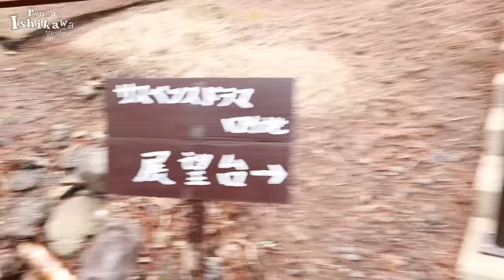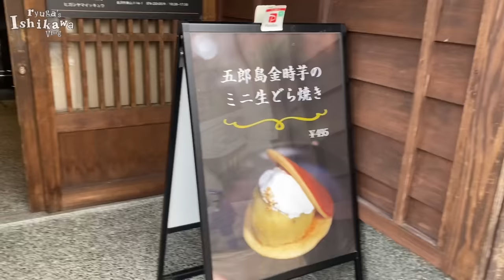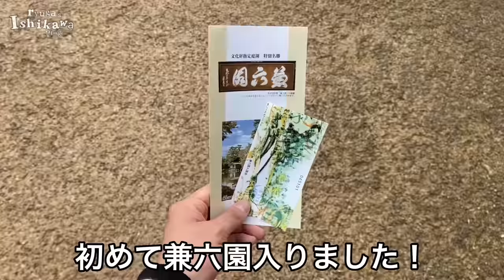【VLOG】おばあちゃんに会いに石川県金沢旅行！寒いけど最高☃️🙌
左上のロゴはaespaのシドニーVLOG
のやつ真似してみた！！！

てか本当におばあちゃんの家寒くて

２日目に巌門っていう海行ったんだけど、

全然寒くなかったwwwww

外より寒い家ってタイトルで

ビフォーアフターに出れそう！

また石川県行きたいしもっと金沢回りたい！

Instagram  ryugaroid

Twitter  ryugaroid

〒107-0062
東京都港区南青山7-1-5 コラム南青山7階　C Channel 株式会社 インフルエンサー部　りゅうが 宛